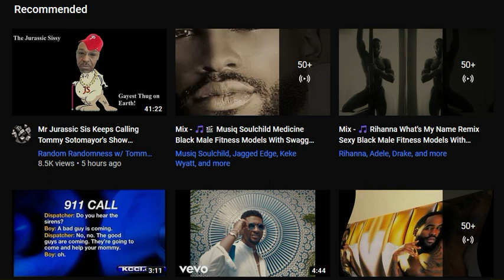🙈🙉🙊 COMMON BREEDS OF RATCHET BLACK FEMALES SHOW TRUE COLORS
🙈🙉🙊 COMMON BREEDS OF RATCHET BLACK FEMALES SHOW TRUE COLORS sakinahthoroughgood ltglive bammybam ratchet 🙈🙉🙊

🙈🙉🙊 I HAVE MY BIASED OPINIONS OF YOU AS WELL, BELIEVE ME IT'S NOT CUTE. 🙈🙉🙊